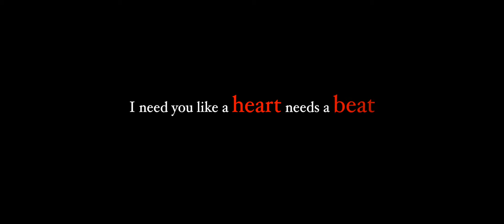Aaishwarya & Vinayak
Pre-wedding shoot 2017 || Aaishwarya & Vinayak || Jodigraphers